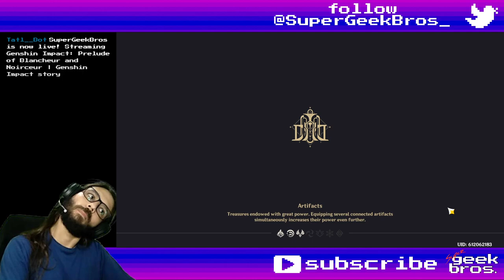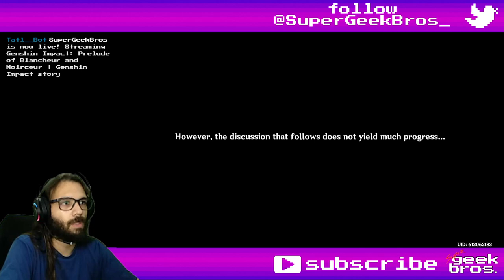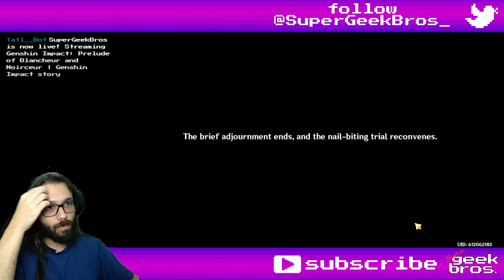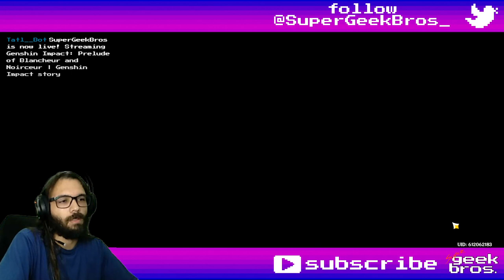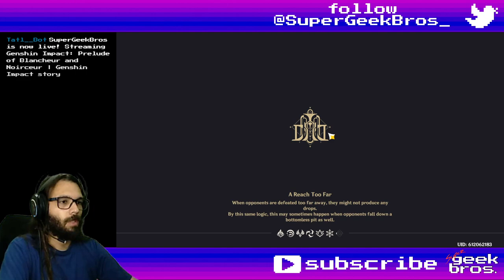Prelude of Blancheur and Noirceur | Genshin Impact story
Title: Prelude of Blancheur and Noirceur | Genshin Impact story